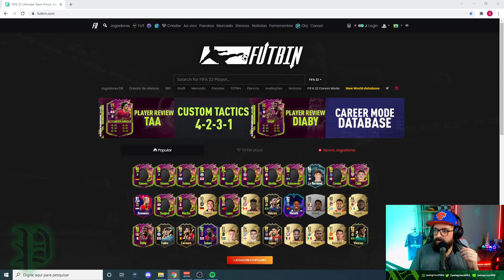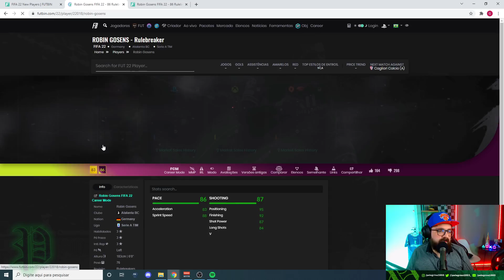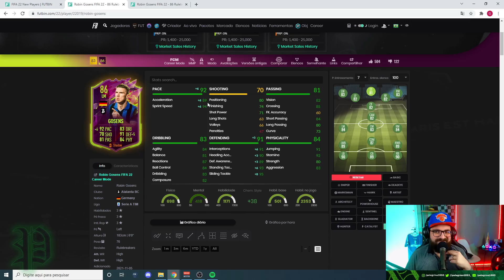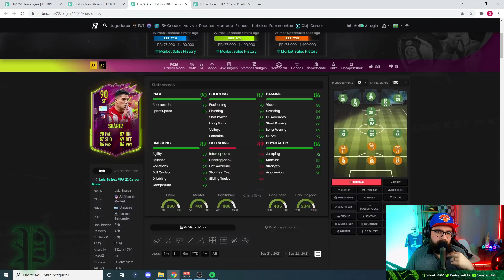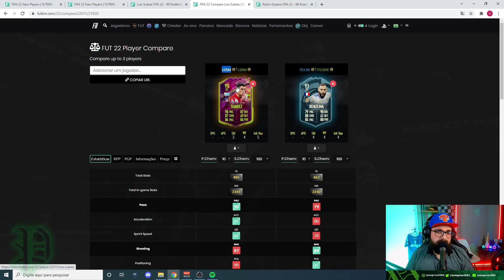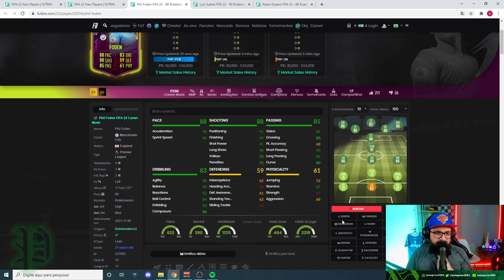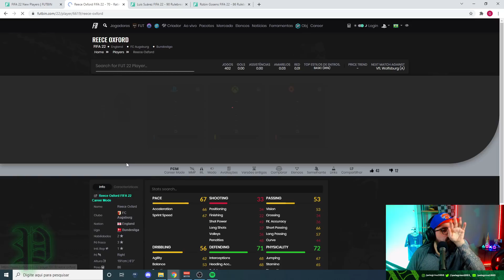NOVA SELEÇÃO RULEBREAKER, PRIMEIRO JOGADOR NOS MARCOS E PLAYER PICK DO GOSENS! FIFA 22 Ultimate Team